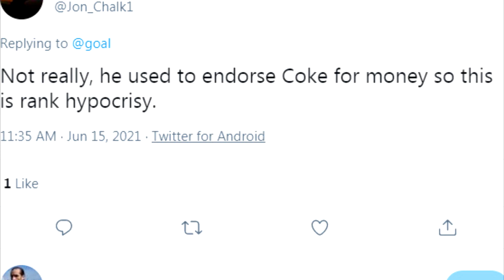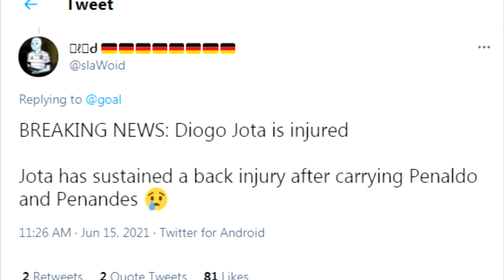Cristiano Ronaldo MOVES the COKE bottles from his face EURO 2020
Ronaldo coca cola bottles From the table At the press conference euro 2020    and SEE PEOPLE REACTIONS ON THE INTERNET
internet reactions
fans reaction to Ronaldo moving the coca cola bottles away and recommending to people that they drink water instead. :)))